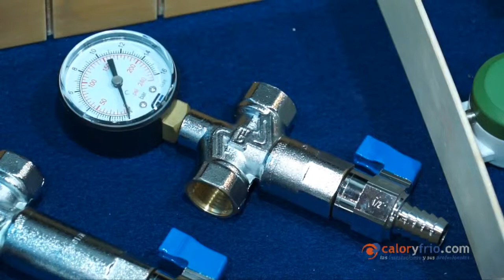Valvulería para control de fluidos: válvulas de gas GENEBRE en Feria Climatizacion 2013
GENEBRE valvulería para control de fluidos presenta en Climatización 2013 un conjunto de novedades incluidas en el catálogo:
Válvulas de gas específicas para el mercado español con la certificación AENOR.
Gama de válvulas para calefacción.
Filtro autolimpiante para instalaciones que permiten la depuración de las partículas que hay en la entrada de agua de cualquier instalación.
Racord en latón para instalaciones urbanas.